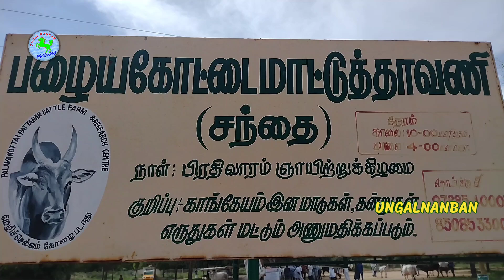15 08 2021 பழையகோட்டை மாட்டுச் சந்தை விலை நிலவரம் part3 palayakottaiCowmarket@Tamilsingam5500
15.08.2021 பழையகோட்டை மாட்டுச் சந்தை விலை நிலவரம் part3 palayakottaiCowmarket@Tamilsingam5500

வணக்கம் நண்பர்களே உங்கள் நண்பன் சேனலில் இருந்து நான் உங்கள் கிருஷ்ணா நாம் இன்னிக்கி பாக்குற பதிவு என்னன்னு பாத்தீங்கன்னா பழையகோட்டை மாட்டுத்தாவணியில் நடக்கிற நாட்டு மாடுகளுக்கான மாட்டுச்சந்தை பாக்க போறோம் கிடாரி மற்றும் கிடாரி களுடன் கன்றுகள் மற்றம் விலை நிலவரத்தை போட்டு இருக்கோம் அடுத்தடுத்து வர்ற பாகத்தில் பாத்தீங்களே கிடாரி கள் மற்றும் காளைக் கன்றுகள் காளைகள் பொதிகள் போன்ற பதிவுகளை போட இருக்கிறோம் விவசாயத் தோழர்களும் மாடு வியாபாரிகளும் நாட்டு மாடு வளர்க்கும் ஆர்வம் கொண்ட அனைத்து நண்பர்களும் இந்த பதிவை பார்த்து பயன் பெறுமாறு கேட்டுக் கொண்டிருக்கிறோம் மேலும் இப்பதிவில் மாடு வளர்ப்பவர்கள் மாற்று வியாபாரம் செய்யும் மாட்டு வியாபாரிகள் தங்களுடைய அலைபேசி எண்ணை தெரிவித்துள்ளனர் தங்களுக்கு பதிவில் காணப்படும் மாடுகளும் இல்லை அல்லது வேறு வகையான மாடுகளும் தேவைப்படும் என்றால் அந்த எண்ணில் தொடர்பு கொண்டு நேரில் சென்று பார்த்து மாடுகளை மனத்திருப்தியுடன் வாங்கிக் கொள்ளவும் இப்படிக்கு உங்கள் நண்பன் சேனலில் இருந்து நான் உங்கள் கிருஷ்ணா